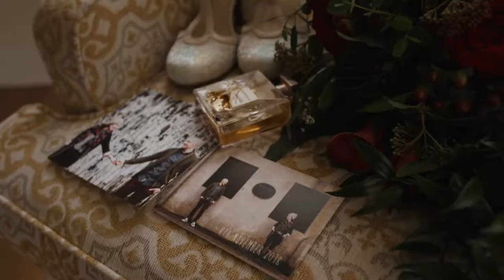AN AUTUMN WEDDING FILM AT PALMERSTOWN HOUSE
Norah & Alex are the type of couple you see and straight way think "they're made for each other". Their love for one another and their families is so visible, it's beautiful to see how they look at each other. They chose to get married in Winter at the stunning Palmerstown House which was all decorated for Christmas. As both of them are horror movie fanatics we wanted to incorporate the dramatic feel together with their romance.